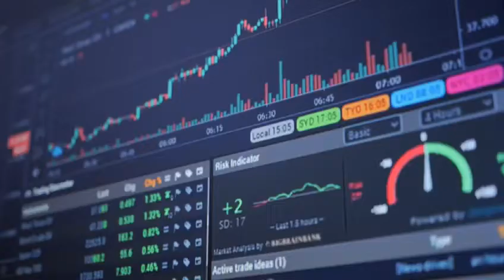TheBrain - AI Trade Signals | Product Video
TheBrain is your personal AI financial advisor. Benefit from real-time trading signals and thousands of Expert Advisors to make profitable trading decisions.

POWER OF BIG DATA, ARTIFICIAL INTELLIGENCE & MACHINE LEARNING
• TRADE IDEAS and RISK ON & RISK OFF to guide what to trade and when to trade
• BACKTEST and plot accurate outcomes based on past algorithms
• VOICE ASSISTANT. TWITTER scanner.
• Set your own risk level, market and news filters
• Forex, commodities, indices, bonds etc.
• Great user interface
• Advanced analytics
• More accurate than trading robots
• Available on mobile or desktop.